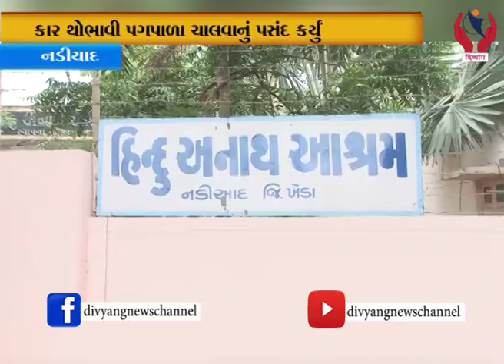કાર થોભાવી પગપાળા ચાલવાનું પસંદ કર્યું, દુકાનદારો, ફેરિયા, રાહદારીઓને મળ્યા હતા l Divyang News